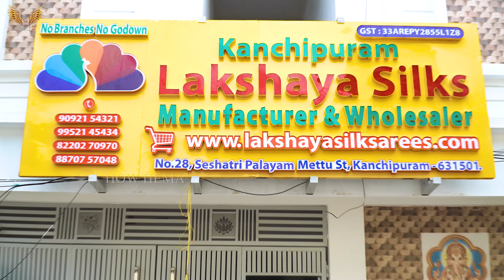Kanchipuram Pure Silk Saree | குறைந்த விலை காஞ்சிபுரம் பட்டுச் சேலை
Lakshaya silks

8 Varadharaja Perumal
Kanchipuram

Pachaiyappas silk sarees softy copper zari silk sarees#coppersilksarees softsilksarees banarasisilksarees bestoutfit silksareesdirectlyfromweavers purehandloomsilksarees pachaiyappassilksarees, madrashomes, tnagarbranch, kanchipuramsilks, pureweddingsilks, copperzarisilks, purehandlloms வேற LEVEL மென் பட்டு COPPER ZARI SOFT SILK SAREE|ART SILK SAREES|POTHYS sarees collection